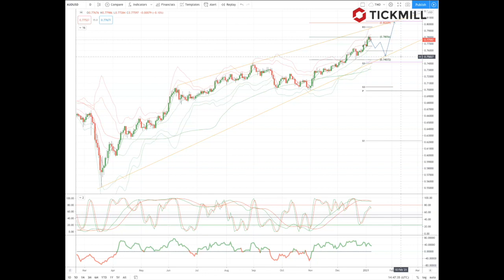Tickmill Weekly Market Outlook - 11.01.21